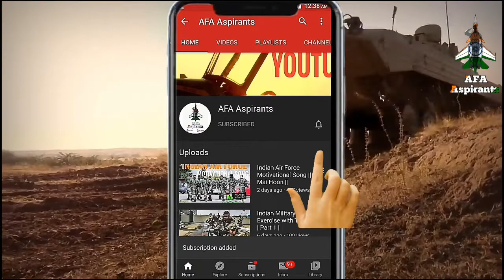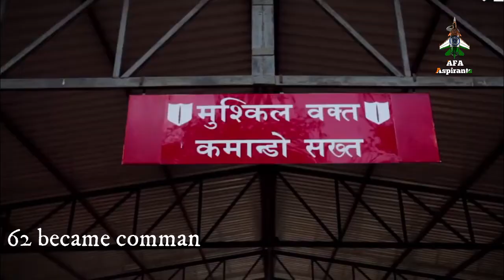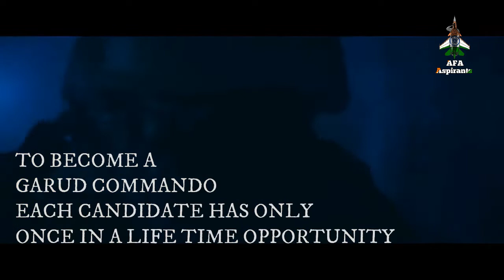Indian Air Force GARUD COMMANDOS|| Ep.1 Special forces of India|| AFA ASPIRANTS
The Garud Commando Force is the special forces unit of the Indian Airforce ,and tasked with the protection of critical Airforce bases and installations;search and rescue during peace, Hostilities and disaster relief during calamities.
This is official you tube channel of AFA Aspirants. This channel is made by aspirants and dedicated to the aspirants.